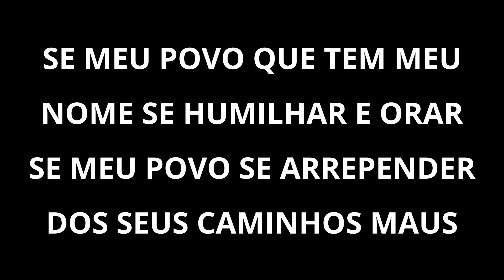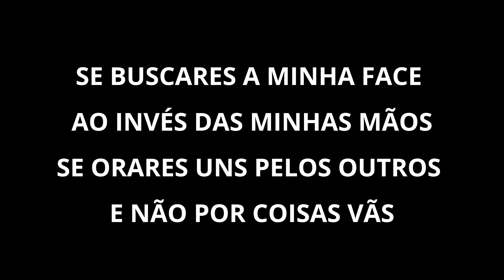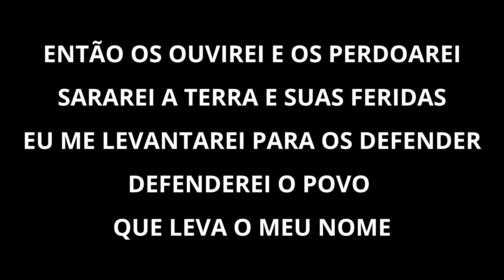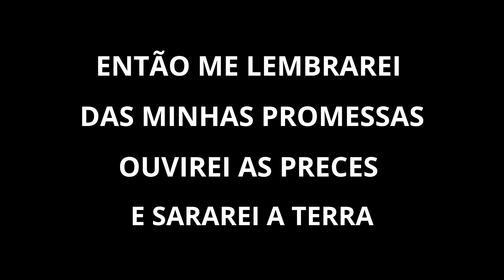SE MEU POVO ORAR | EXPRESSÃO VOCAL | PLAYBACK COM LETRA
Se meu povo que tem meu nome se humilhar e orar
Se meu povo se arrepender dos seus caminhos maus

Então os ouvirei e os perdoarei
Sararei a Terra e suas feridas
Eu me levantarei para os defender
Defenderei o povo que leva o meu nome

Se buscares a minha face ao invés das minhas mãos
Se orares uns pelos outros e não por coisas vãs

Então me lembrarei das minhas promessas
Ouvirei as preces e sararei a Terra
Os erguerei de novo ainda nesse tempo
Como um só povo que pede por renovo

No nome de Jesus